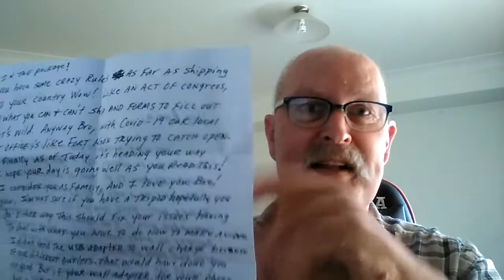Unboxing time! A well-travelled package finally made it home! Lol. (2020-11-12)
I got a package in the mail today, sent by Gary from West Virginia.
What a rock star! Lol. Really appreciated, bro, makes my year!